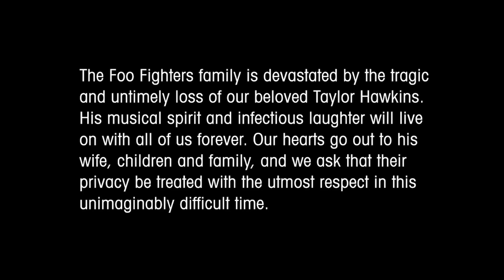Learn to Fly - The Story of Foo Fighters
From the ashes of the legendary rock band Nirvana arose Foo Fighters, Dave Grohl’s second shot at achieving musical success, which eventually forged a name for themselves as one of the greatest rock bands of all time.

For almost 30 years, Foo Fighters remained highly proficient, churning out hit after hit for three decades. The band had amassed a following over the years, while Dave Grohl has built a reputation as one of the coolest figures in rock. However, later in their career, the band would encounter a crossroads when a tragedy put their future in question.

Inspired by Best Of You - The Foo Fighters Story ┃ Documentary

Inspired by The Untold History of Dave Grohl (Nirvana, Foo Fighters)

Inspired by Foo Fighters Major Announcement Accidentally Revealed By Radio Host?

Inspired by Foo Fighters - The Pretender

Inspired by Foo Fighters - Everlong (Official HD Video)

Inspired by Foo Fighters - Learn To Fly (Official Music Video)